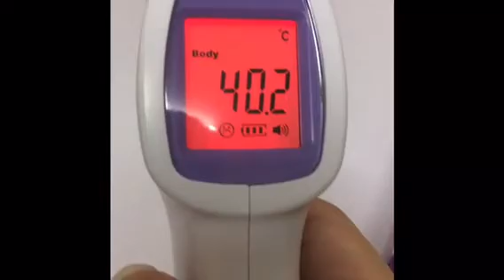Infrared Thermometer with 3 colour screen and 1 second testing time